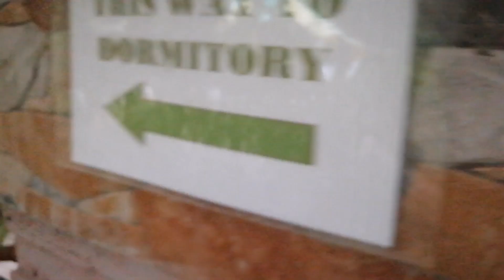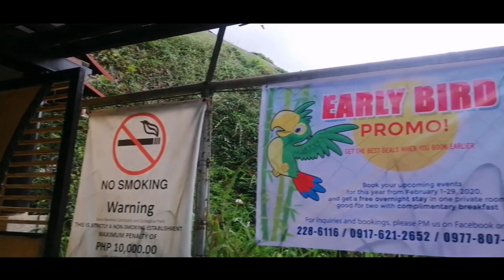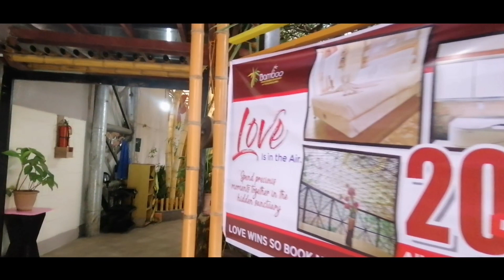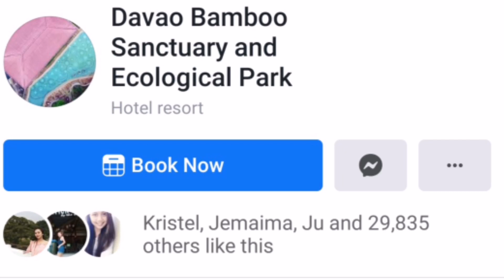Pasok sa World Class to! |Davao Bamboo Sanctuary (Exclusive Tour 2020)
Davao Bamboo Sanctuary and Ecoligical Park located at Purok 5 Brgy. Malagos, Baguio District Calinan, Davao City.

Near from Malagos Garden Resorts and Philippine Eagle Center

Philippines tourist attractions
Davao Philippines Tour Guide
Davao Update 2020
Best place of Davao
Philippines best tourist Destination
Patok na lugar ngayong Valentine's Day 2020
Magandang Paslayan sa davao city
Philippine eagle center
Malagos garden resort
Duterte Hometown
Ibat ibang uri ng bamboo
Philippine eagle
MindanaoGuide